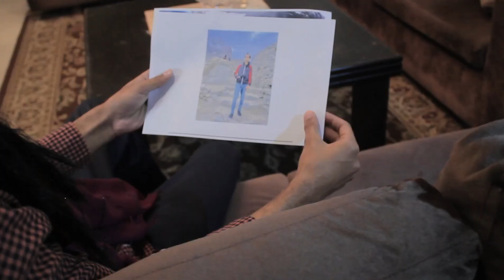Petrol Ki Price Aur Gold-Digger Larkiyan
Hello everyone here"s the new video i hope you guys enjoyed it